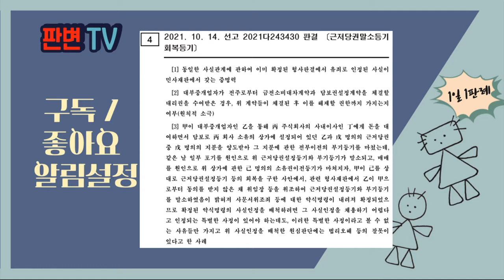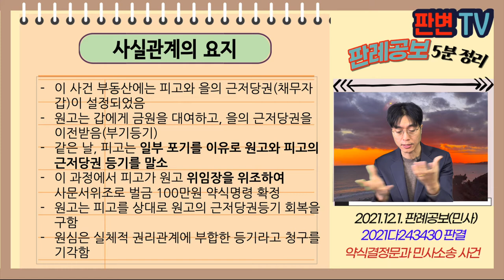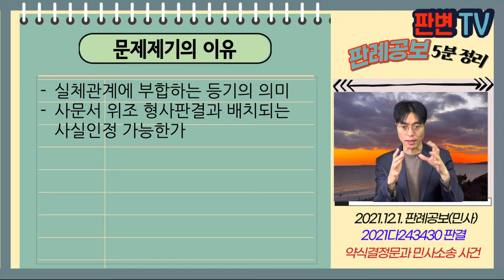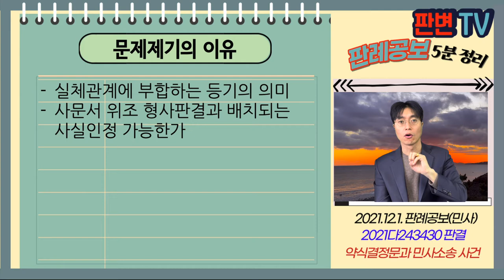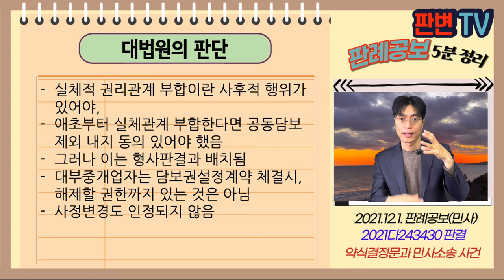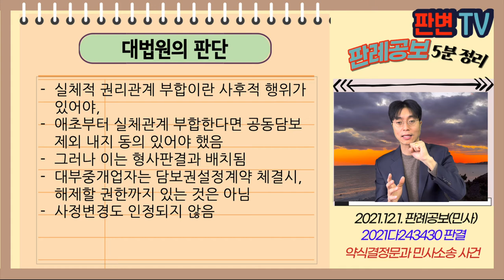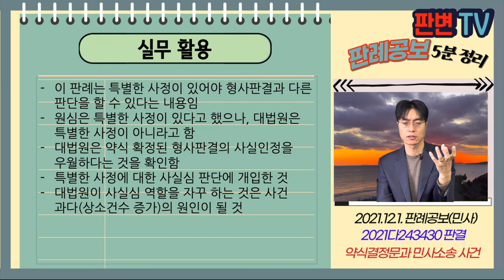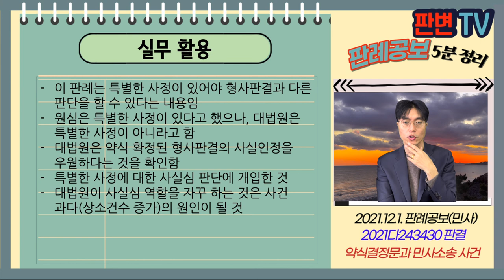약식결정문과 민사소송 사건 [21.12.1.자 판례공보(민사)]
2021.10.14. 선고 2021다243430 판결
근저당권말소등기회복등기

원고 대부업자(상고인)
피고 중개업자 겸 토지소유자

파기환송

이 사건 부동산에는 피고와 을의 근저당권(채무자 갑)이 설정되었음
원고는 갑에게 금원을 대여하고, 을의 근저당권을 이전받음(부기등기)
같은 날, 피고는 일부 포기를 이유로 원고와 피고의 근저당권 등기를 말소
이 과정에서 피고가 원고 위임장을 위조하여 사문서위조로 벌금 100만원 약식명령 확정
원고는 피고를 상대로 원고의 근저당권등기 회복을 구함
원심은 실체적 권리관계에 부합한 등기라고 청구를 기각함

실체관계에 부합하는 등기의 의미
사문서 위조 형사판결과 배치되는 사실인정 가능한가

실체적 권리관계 부합이란 사후적 행위가 있어야,
애초부터 실체관계 부합한다면 공동담보 제외 내지 동의 있어야 했음
그러나 이는 형사판결과 배치됨
대부중개업자는 담보권설정계약 체결시, 해제할 권한까지 있는 것은 아님
사정변경도 인정되지 않음

실무활용
이 판례는 특별한 사정이 있어야 형사판결과 다른 판단을 할 수 있다는 내용임
원심은 특별한 사정이 있다고 했으나, 대법원은 특별한 사정이 아니라고 함
대법원은 약식 확정된 형사판결의 사실인정을 우월하다는 것을 확인함
특별한 사정에 대한 사실심 판단에 개입한 것
대법원이 사실심 역할을 자꾸 하는 것은 사건 과다(상소건수 증가)의 원인이 될 것